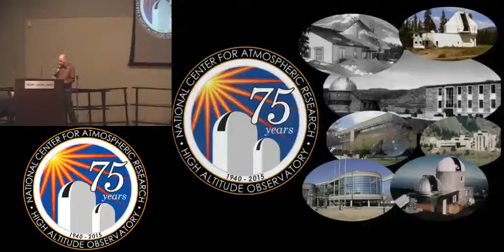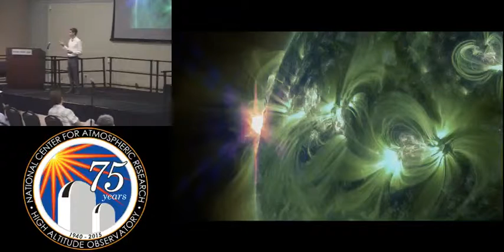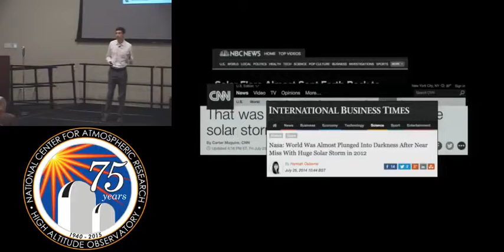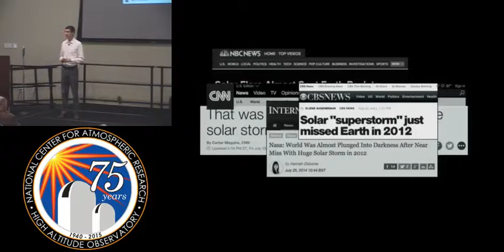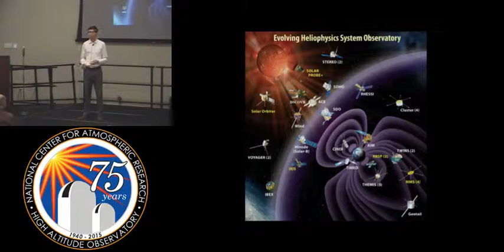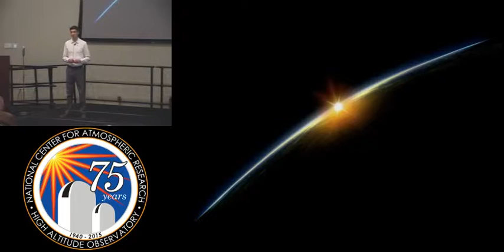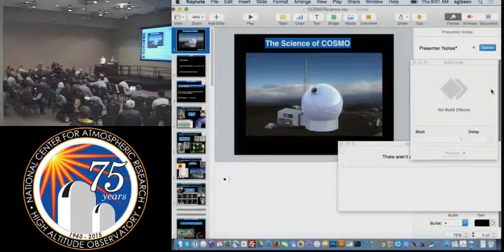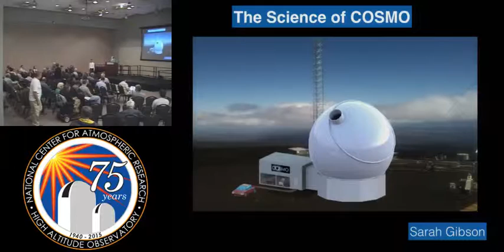2015 SEP03 HAO McGranaghan